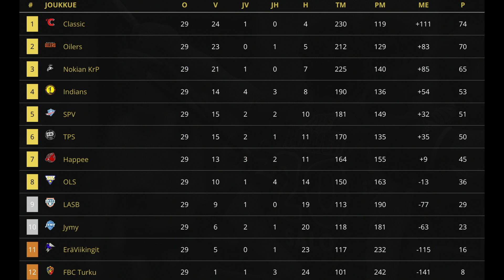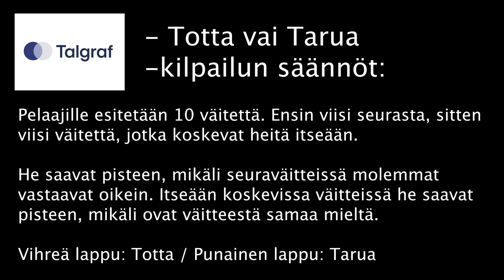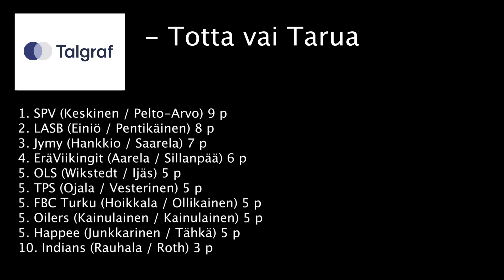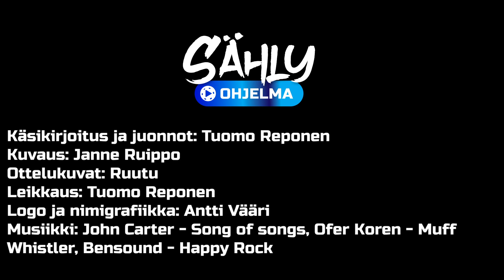Sählyohjelma: S4 E11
Sählyohjelman 11. jaksossa matka on vienyt Jyväskylään.

Happeen nykyhetkestä ja historiasta kertoo edustusjoukkueen manageri Petri Kauko. Talgrafin Totta vai Tarua -kilpailussa mukana ovat Jonne Junkkarinen ja Kasper Tähkä. Katugallupissa yritetään tunnistaa Jami Mannista.